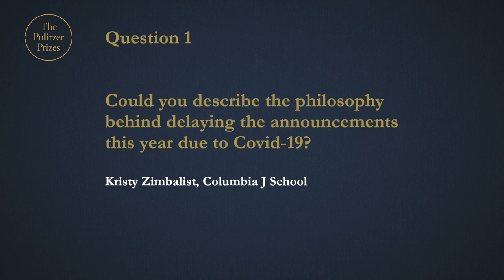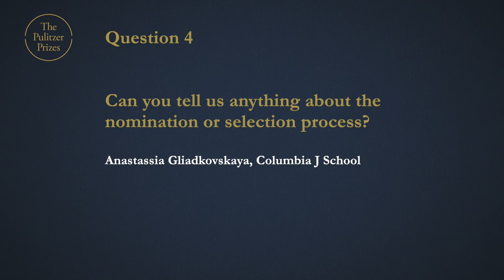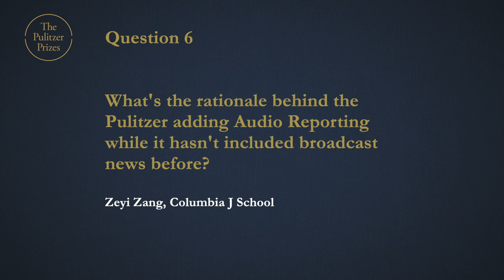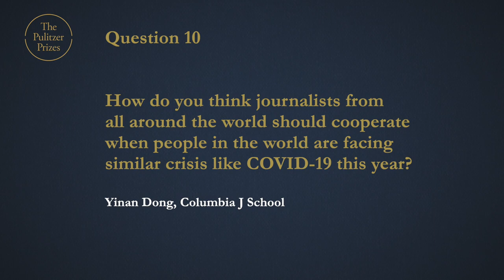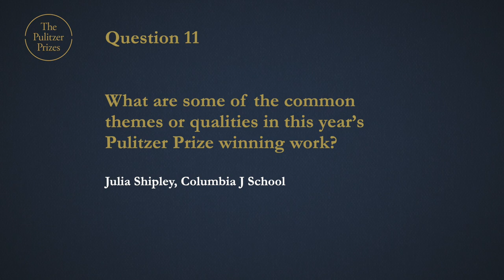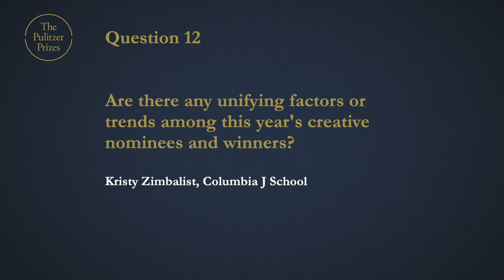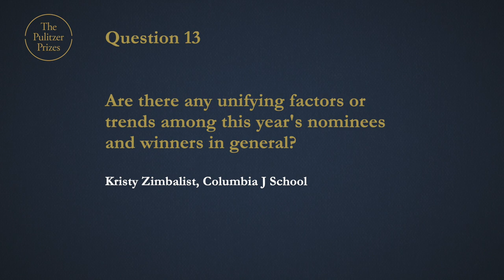Pulitzer Prize Administrator Dana Canedy Speaks With Columbia Journalism School Students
Following the announcement of the 2020 Pulitzer finalists and winners, Prize Administrator Dana Canedy spoke with students from Columbia Journalism School about the prize process and the current class of winners. Watch the Q&A session here.